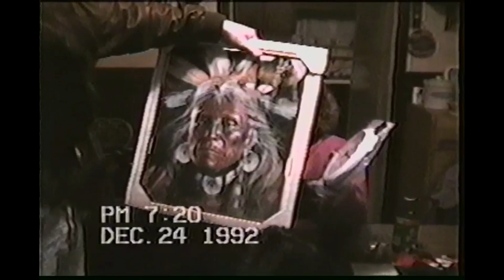Smith Family Christmas 1992 -1994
Combination of Smith Family Christmas from 1992 to 1994